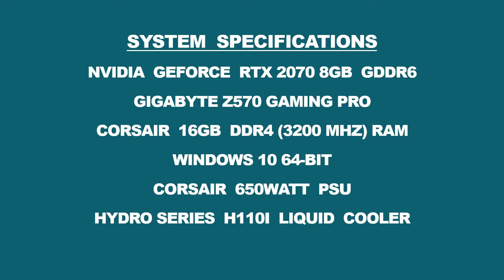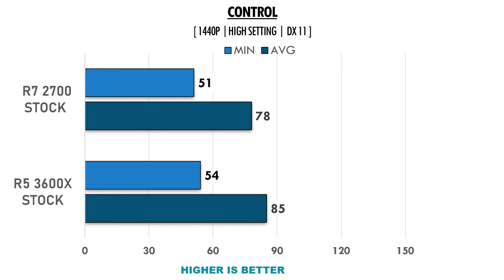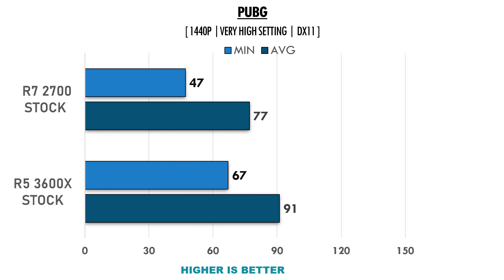R5 3600X vs R7 2700 - RTX 2070 - Benchmarks Comparison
This video compares R5 3600X vs R7 2700 - RTX 2070 8GB . I really hope you enjoy it.

TEST SYSTEM:
GPU:  MSI NVIDIA GEFORCE RTX 2070 8GB GDDR6
RAM: 16 GB DDR4 3200 MHz
OS: Windows 10 64-bit

AMD Ryzen 7 2700 - Specifications

Cores - 8
Threads - 16
Cache - 16MB
Tdp - 65W
Graphics -
Socket - AM4

Cores - 6
Threads - 12
Cache - 32MB
Tdp - 95W
Graphics -
Socket - AM4

MSI NVIDIA GEFORCE RTX 2070  - Specifications

CORES - 2304
BANDWITH - 448GB/S
MEMORY - 8GB GDDR6
POWER - 185W
CONNECTORS - 8-PIN
DIRECTX - 12